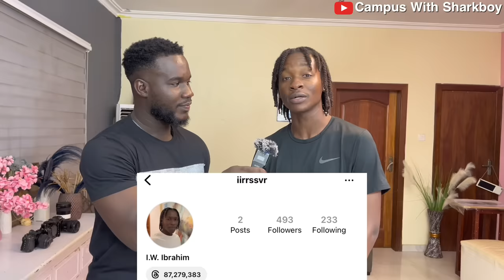The MOST BRUTAL Find Your Match!🥵💀| Pop the Balloon Edition🎈| The Single Room Ep 1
Single ladies and guys participate in the find your match or pop the balloon to find their partners. This show is called the single room.

Game Over by Kemidar. Available on audiomack